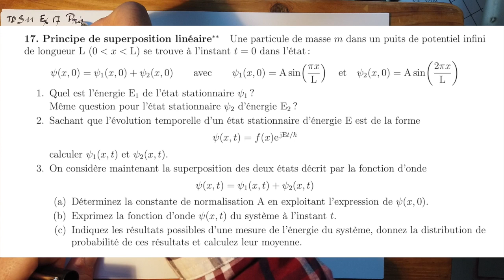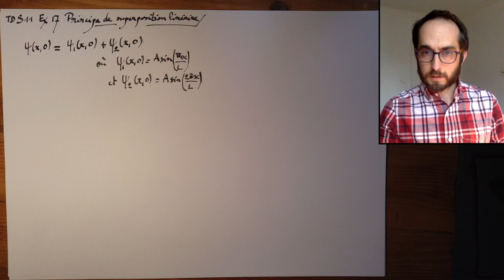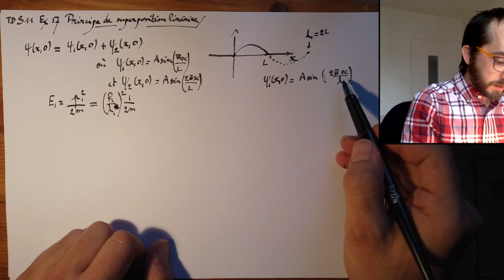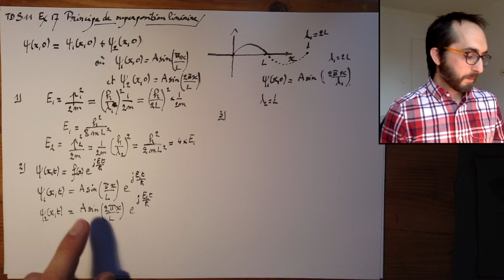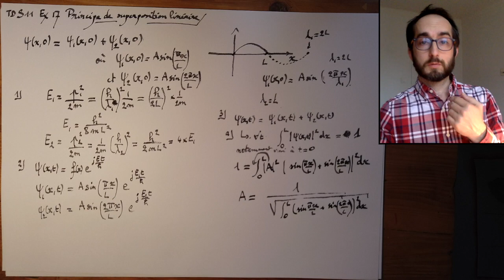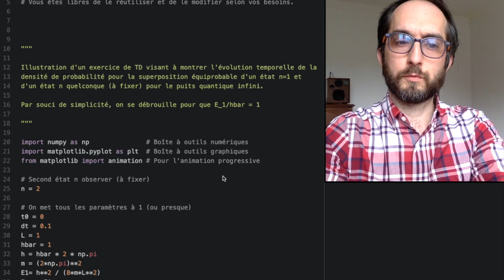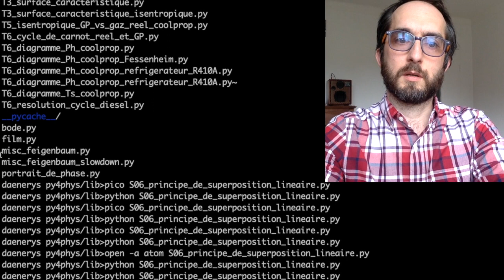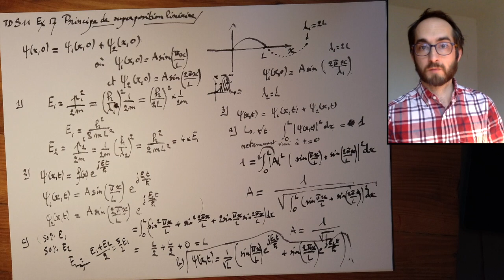Principe de superposition linéaire, S11, Ex17